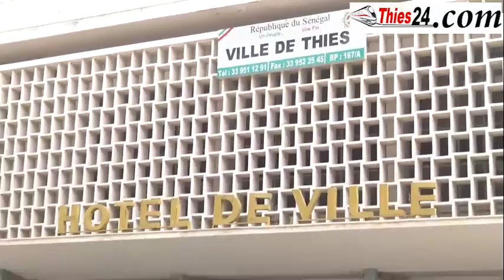Talla Sylla fête les talibés